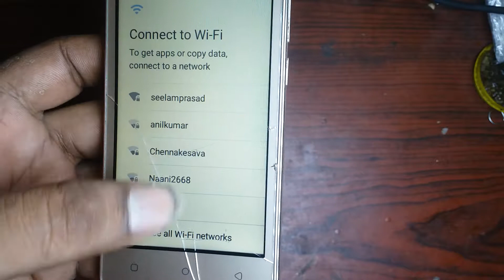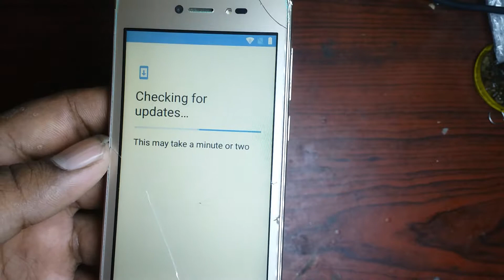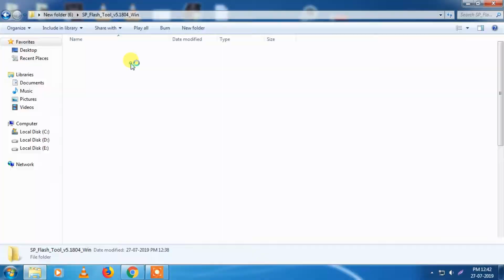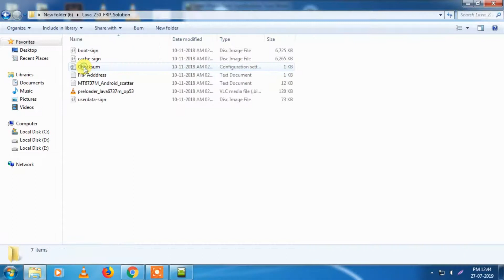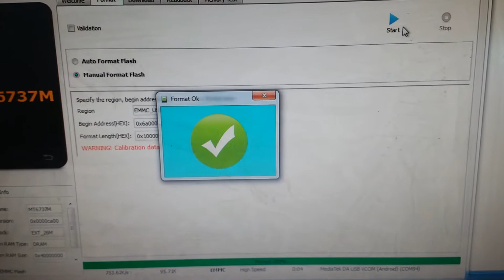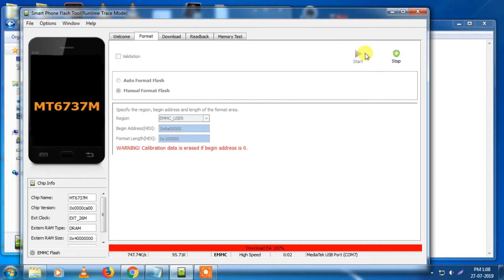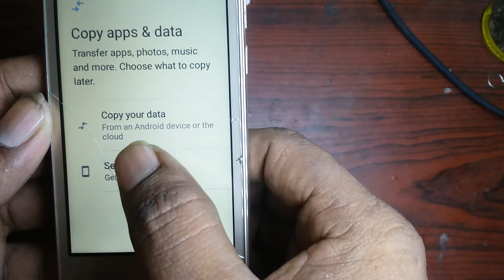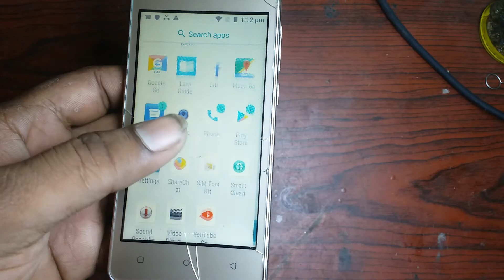lava z50 frp google account remove & tool dl image fail problem 100000%solve